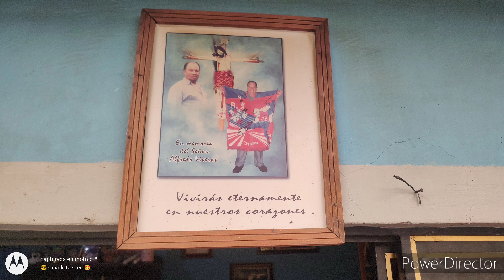20 de junio de 2023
carnes ahumadas Don Flitos de la familia Viveros